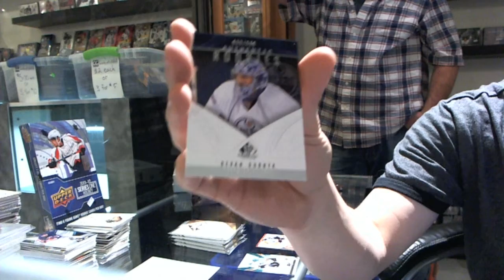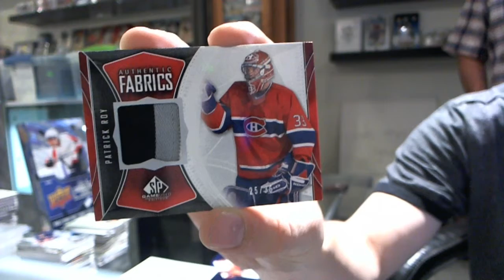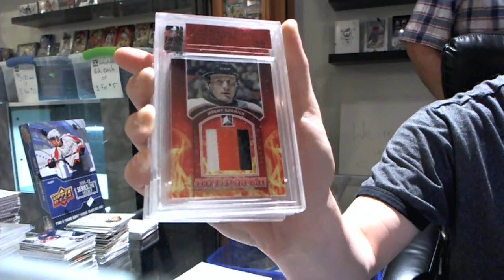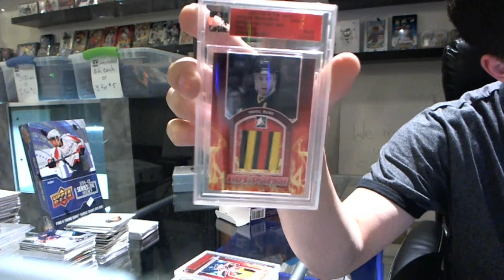11-12 ITG Ultimate 11th Edition & 09-10 UD SPGU Hockey Box Break C&C #485